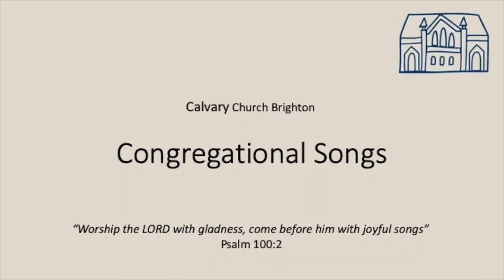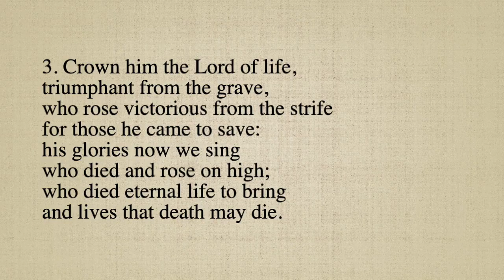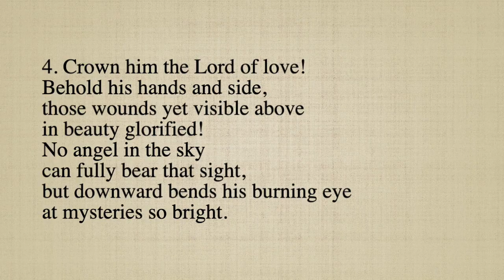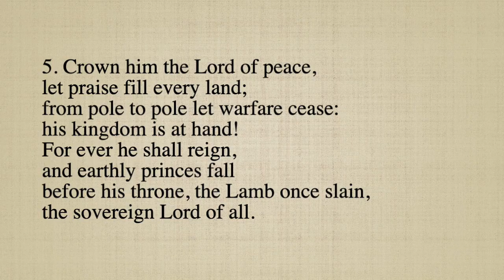Crown him with many crowns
Praise! 480: Crown him with many crowns